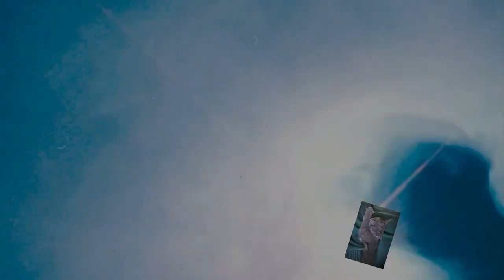Linien ziehen mit Acrylfarben und Wasser / Fluid Painting / Dutch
Heute nochmal die Dutch Technik aber in Linien gezogen.  Hoffe euch gefällt es.  Nur Acrylfarben und mit Wasser gemischt.

Ich biete auch Workshops an!

Von Gerstaecker:
Vinylkleber von I LOVE ART: